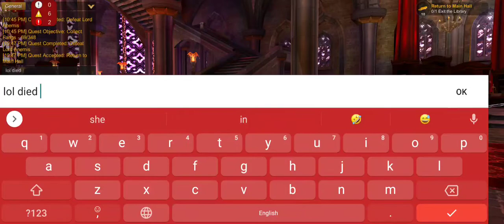AQ3D DARKOVIA (PART 1)